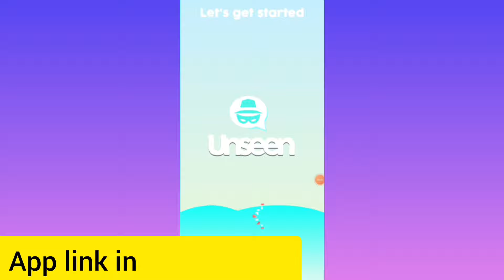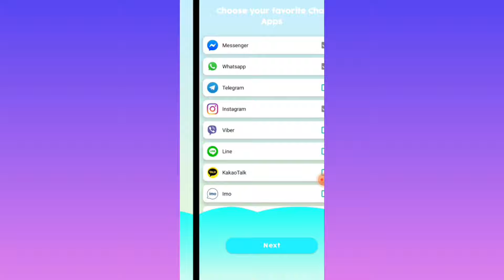how to see unsent messages on messenger / messenger deleted message recovery / tamil / BT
app link